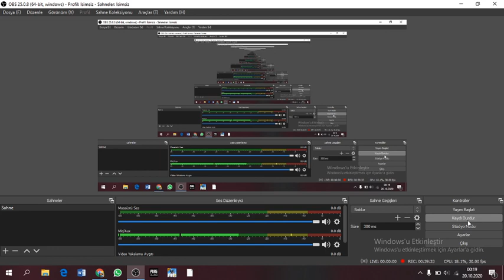YAKUP KADRİ KARAOSMANOĞLU 💛YABAN💛 PART 3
Bu videom da Yakup Kadri Karaosmanoğlu nun Yaban kitabını  Sesli Kitap olarak okudum.